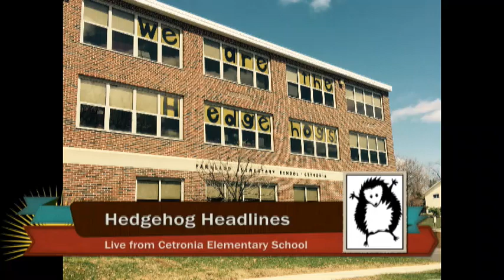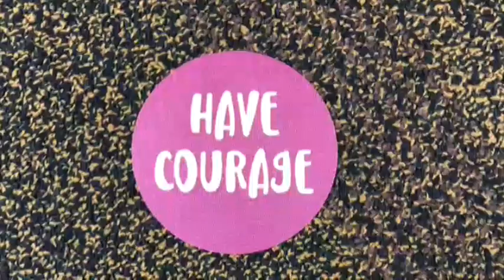HHLINES 9 3 19 PGM